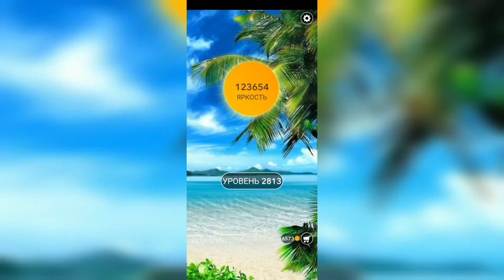Word / Слово Крест: Поиск русского кроссворда / Уровень 2813